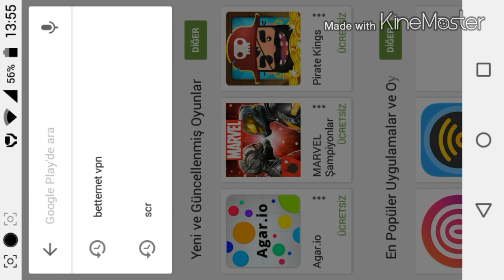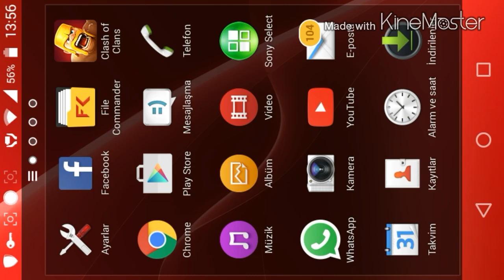Clash of Clans sunucuya bağlanamıyor hatası